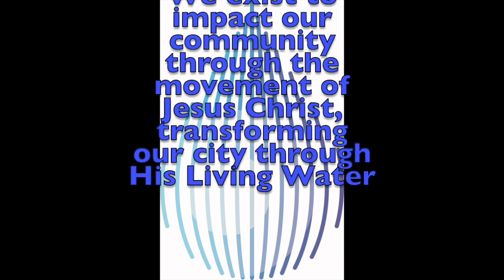Be the Donkey 3 24 24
Thank you Pastor Joe for sharing God's word with us today.  Thank you all for joining us!